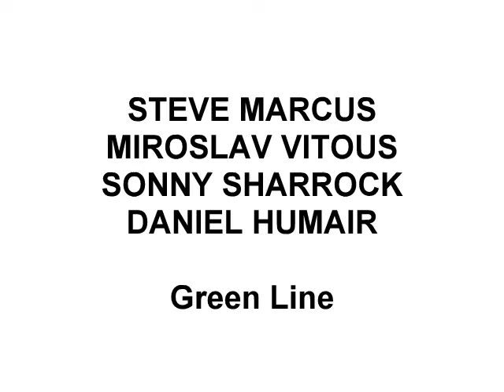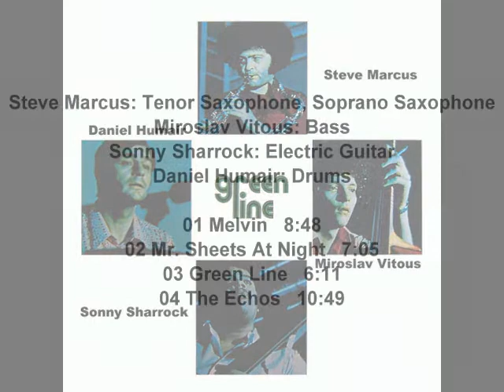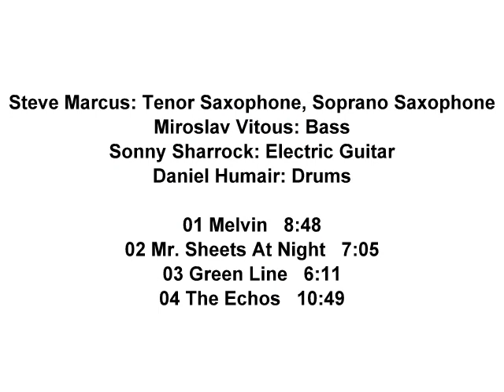Steve Marcus, Miroslav Vitous, Sonny Sharrock, Daniel Humair - Green Line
Steve Marcus: Tenor Saxophone, Soprano Saxophone.
Miroslav Vitous: Bass.
Sonny Sharrock: Electric Guitar.
Daniel Humair: Drums.

01 Melvin   8:48
02 Mr. Sheets At Night   7:05
03 Green Line   6:11
04 The Echos   10:49